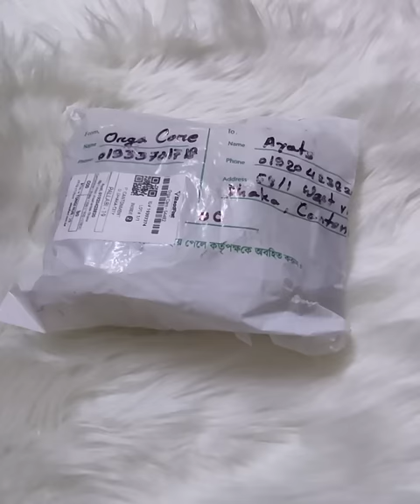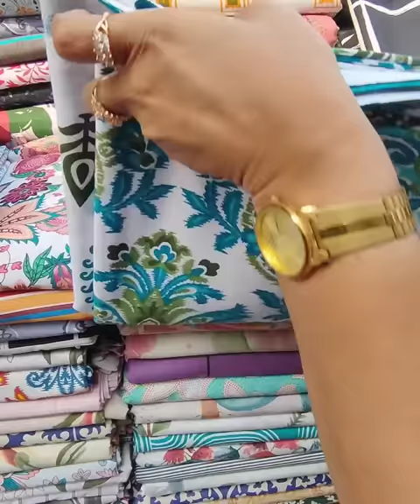সস্তায় পর্দা ও বিছানার চাদরের আকর্ষণীয় সব কালেকশন | Mohammadpur Krishi Market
Daily blog,Bangladeshi blogger ayatsauntsandmom, shopping Blog, Mohammadpur krishi Market shopping, Daily lifestyle

shanzidalina2022@gmail
or
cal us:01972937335